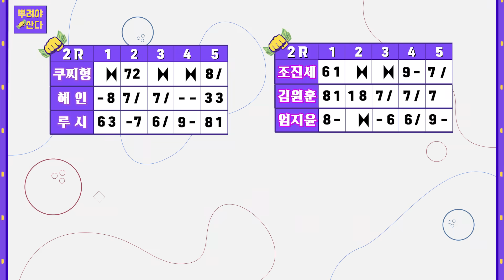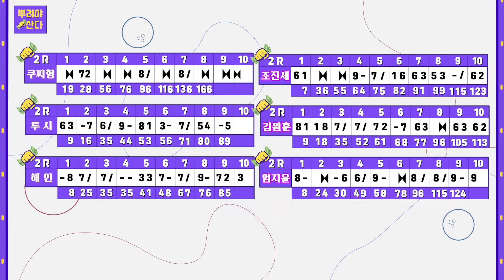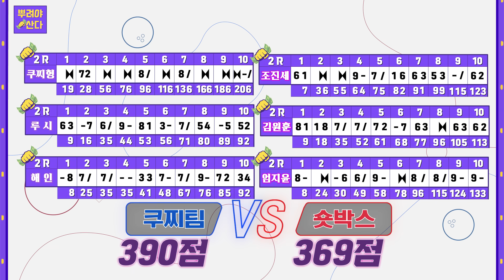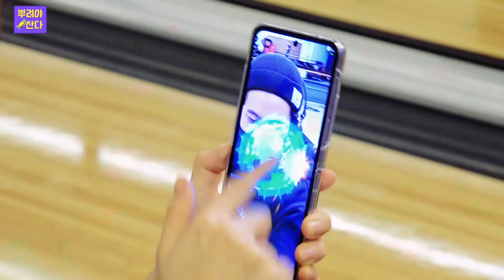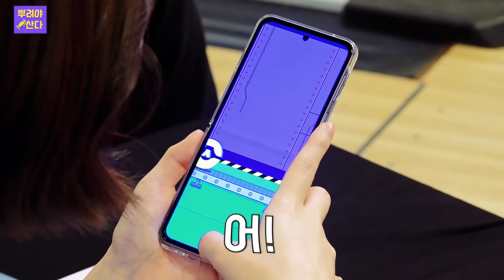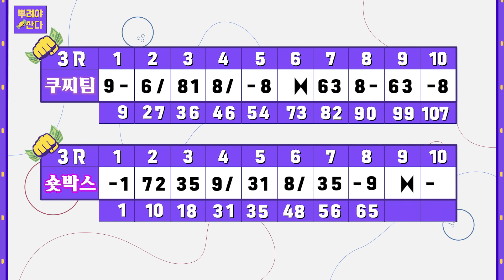숏박스 (신비아파트 고스트헌터) vs 쿠찌팀 최후의 승자는?[뿌려야산다 ep2-2]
숨 막히는 그 전쟁의 끝!
치킨 당첨자 확인하러 고고! 커뮤니티 필수 확인!!!

숏박스 (신비아파트 고스트헌터) VS 쿠찌팀의 1라운드는 쿠찌팀의 아쉬운 패배가 있었지!

하지만!
오늘 우리 쿠딱지 유저들을 위해 쿠찌팀이 영혼 탈탈 털리며
보상 루팡하는 거 지켜보자구~~~

경기는 3라운드까지! 얼마나 치열한 경쟁을 펼치게 될지~

오늘 방송이 끝나면!
치킨 당첨자도 발표된다구! 기다리시라!

💸뿌려야 산다💸 방송이 시작되는 그 순간!!
보상 루팡이 시작된다!

※코로나19 방역 수칙을 잘 지키면서 촬영했습니다※